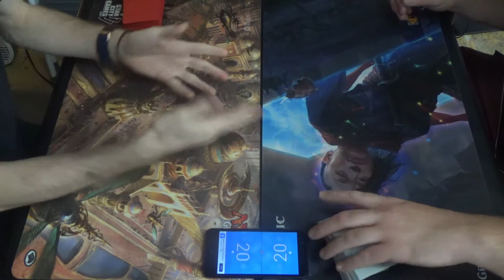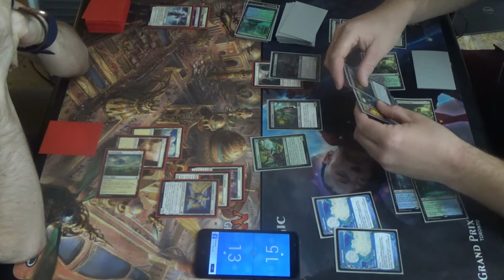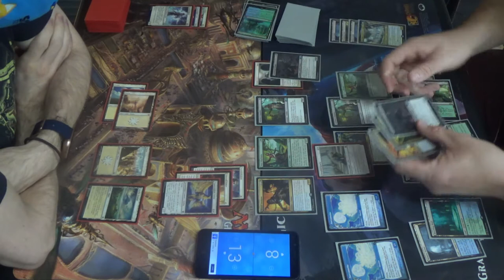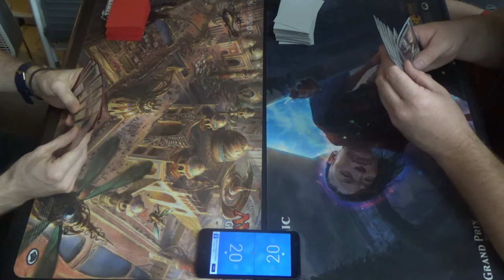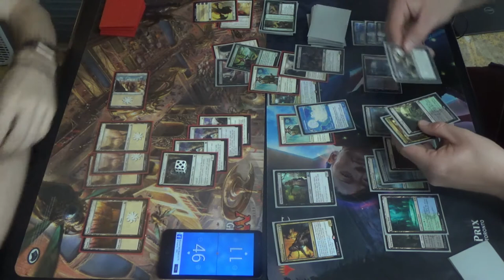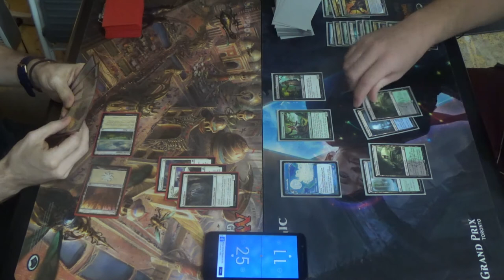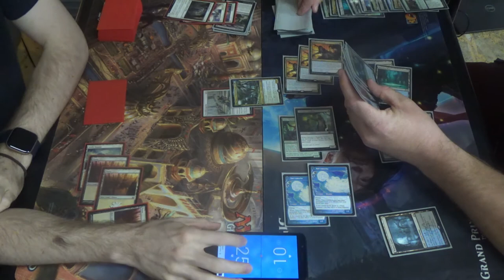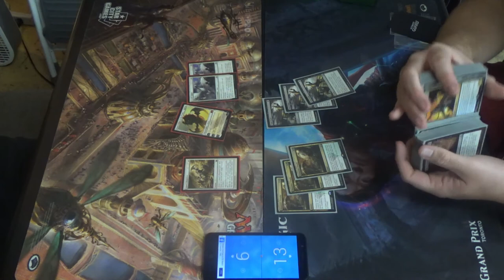Pioneer MtG — Mono White Auras (Pauper) vs. BUG Dredge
His deck looks like so much! So many decisions, so many varying lines of play, makes for a deck that calls to me.

Decklist time! \(^-^)/
Creatures (16)
4 Beloved Princess
4 Heliod's Pilgrim
4 Hopeful Eidolon
4 Transcendent Envoy
Enchantments (21)
4 Arrest
1 Dreadful Apathy
4 Ethereal Armor
3 Gryff's Boon (which should have been Cartouche of Solidarity)
4 Pacifism
4 Sentinel's Eyes
1 Trapped in the Tower
Lands (23)
4 Idyllic Grange
19 Plains

Thanks to our patrons:
LinkXNess